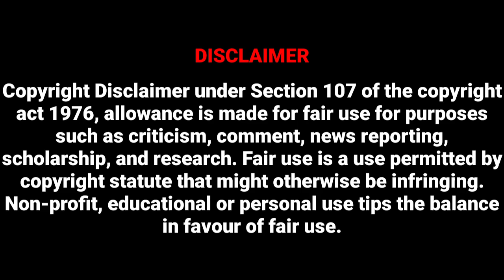RGV THUG LIFE INTERVIEW TROLLS||RAM GOPAL VARMA INTERVIEW TROLLS|PIXXEL STUDIOS 2020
RGV THUG LIFE TROLLS.Hope You Like It

IMPORTANT NOTICE:-